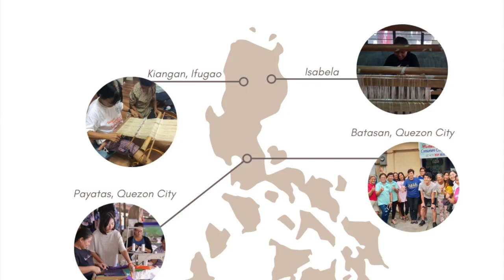Social enterprise feature: Habi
Through the spirit of social involvement and the Pinoy pride, Habi footwear promotes sustainable fashion, women empowerment, and livelihood opportunities with its environmentally friendly footwear and lifestyle items.

Walk with Habi to a happy future and learn more about this remarkable social enterprise by watching this short video!